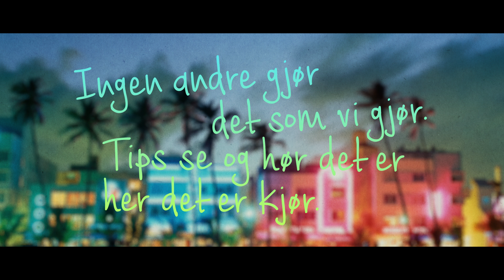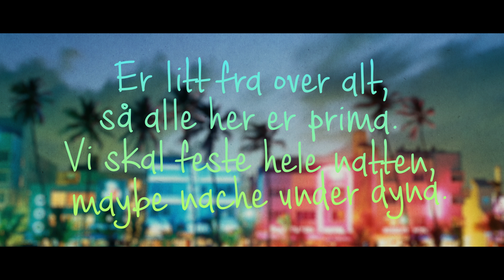Falkenberg & Jaquesson - Ocean Drive 2016 (feat. Hilnigger)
seff er den på spotify

Video av: Ole Kallerud

Lyric:

Det her er ocean drive.
Får å mekke dette må du jobbe overtime, boi.
Og ingen gjør det som vi.
Fucker ikke med deg hvis du har en sober mind, boi.

OD er sjukehus og alle sammen vet det.
Gir oss faen meg aldri, er alltid keen på mere.
Gleder meg til du finner noen som er bedre.
For det skjer ikke pjokken, og hva skjer egentlig med det?
Ah så bare turn up. er du keen på noe trippy bare burn up. yeah.
Ingen andre gjør det som vi gjør.
Tips se og hør det er her det er kjør.

Få no hender opp i været hvis du er gira.
Hvis du er gira på å feste non-stop.
Få no hender opp i været hvis du er drita.
Jeg drikker helt til flasken min sier stop.

OH Yeah.
Det her er damene fra OD.
heller ned til spriten treffer hodet.
Vi drikker alle dere under bordet.
baby ikveld skal vi skrive historie.

Er litt fra over alt, så alle her er prima.
Vi skal feste hele natten, kanskje nache under dyna.

God S, bølger og no sol er hva vi liker.